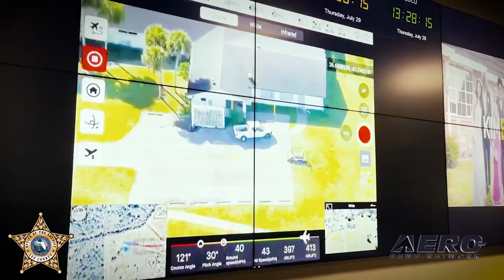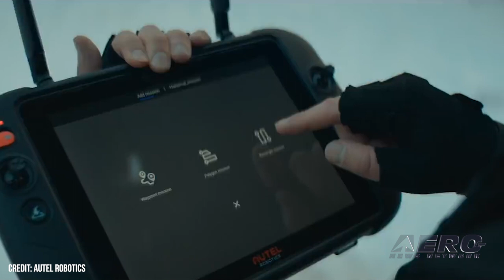Aero-TV At XPO21: Autel Dragonfish - An Unmanned ‘Bear In The Air’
UAV Has Been Placed With Florida’s Lee County Sheriff's Office

Aero News Network's Editor-in-Chief, Jim Campbell, takes a moment to speak with Jon McBride, Director of Training at Autel Robotics. The drone manufacturer has had a solid 2021 in the lead up to AUVSI XPO, placing their Dragonfish fixed-wing UAV with the Lee County Sheriff's office in Fort Meyers, Florida.

Their first partnership with a law enforcement agency should yield dividends in future drone development as real-world lessons and operational considerations are brought to the fore in service. The Dragonfish has proven capable and long-legged in flight, with a flight time of 120 minutes. What users really appreciate, McBride says, is its ease of operation and hardy performance.

Unlike many light, multi-rotor UAVs, that can be a challenge to launch in gusty wind conditions, the drone’s aerodynamics lend it to ready, quick entry into service as it weathervanes into the wind for immediate takeoff.